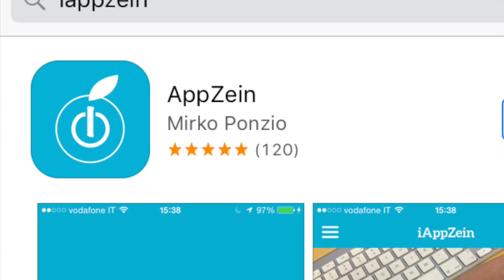Unboxing | Mi hanno FINALMENTE riparato l'iPhone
Finalmente mi hanno riparato l'iPhone!